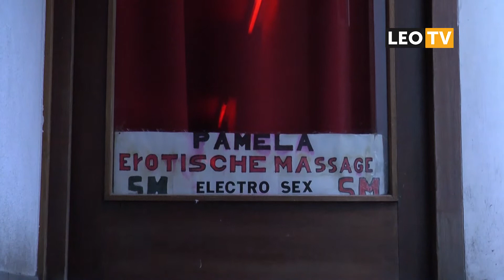LEO Vandaag 21 januari 2015